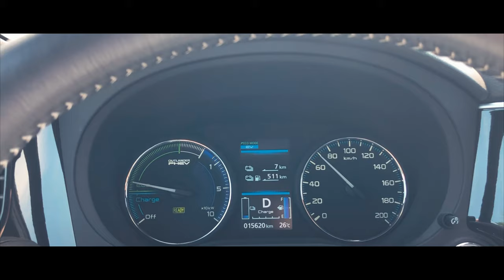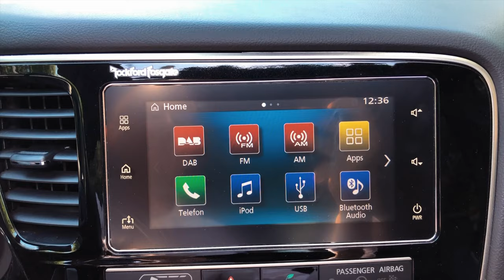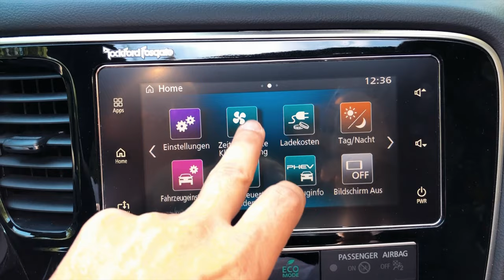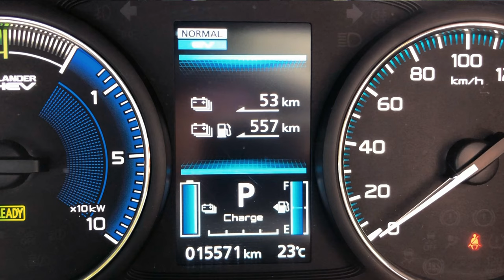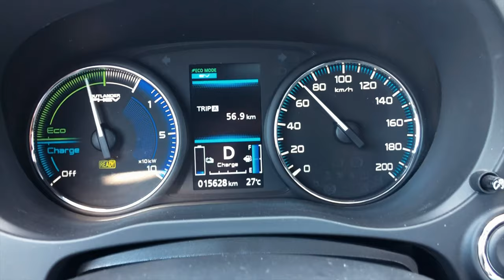2019 Mitsubishi Outlander PHEV im Test - 57 km elektrisch im PlugIn Hybrid SUV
SUV mit E-Kennzeichen, über 50 km elektrische Reichweite und ChadeMo Schnellladung - der Mitsubishi Outlander PHEV ist ein Geheimtip unter den Hybriden. 163 Grad hat das 2019er Modell im Test.

163 Grad ist der YouTube Kanal, der seit 2014 Elektroautos testet neue Elektroautos vorstellt.

163 Grad bietet auch Ladelösungen für Unternehmen, Wohnungswirtschaft und Gastronomie an.